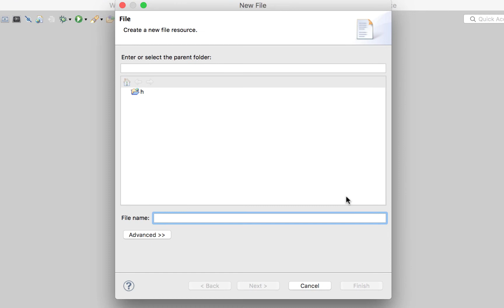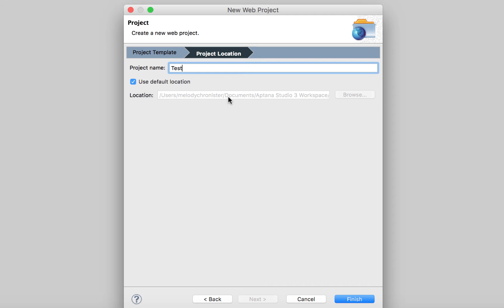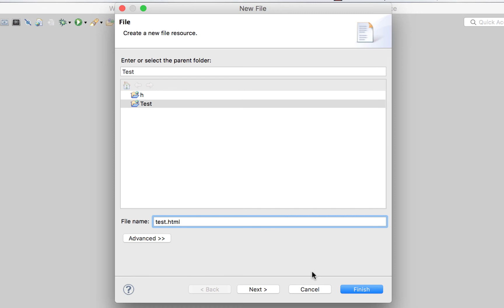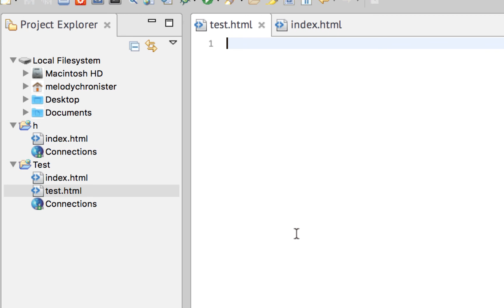Using Aptana Studio 3 for the First Time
How to open and save a web file for the first time using Aptana Studio 3 using the New Web Project Wizard. We also see how to open the File Explorer pane.
*Note when I say built-in web server, I am referring to built-in web server protocol.. in other words, a way to send your files to the web via FTP/SFTP. :)